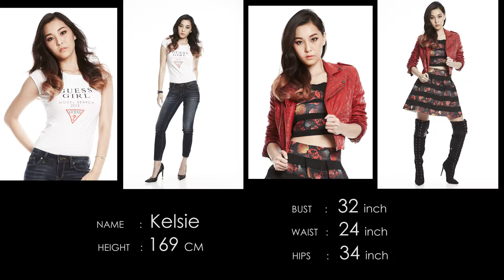GUESS Girl 2015 Model Search Malaysia - Top 15